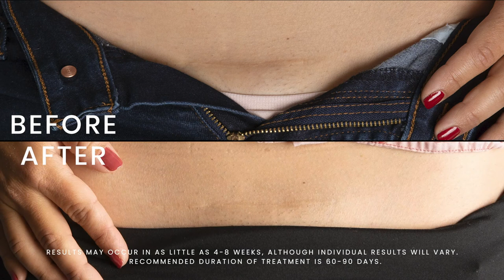Jeanne ScarAway Challenge Video – Final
Six individuals, each with their own unique scar story, commit to eight weeks of the ScarAway Challenge, documenting their journeys along the way. Real people, real results. Learn about their experiences and the impact ScarAway has had on their scars - new and old - in just two short months.